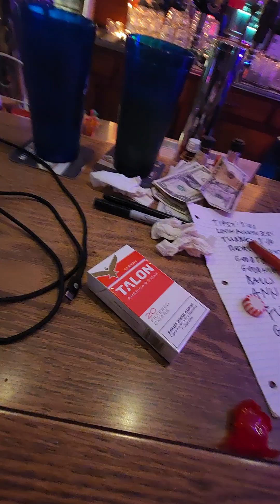Jimbo Bonnen Hot to Go Chappell Roan at My Place the Pub